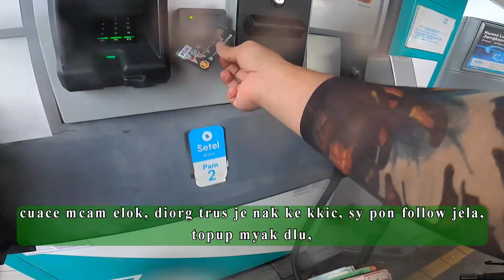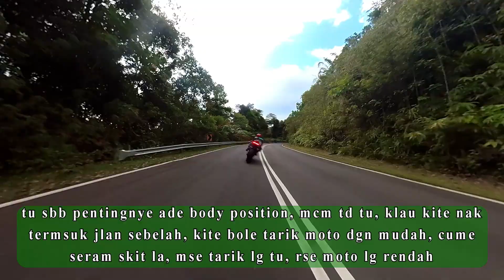Rider down Stage 3 meleper di KKIC, ride spender basah kering, S1000RR, CBR1000RR, ZX10R, Panigale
Ride kalini plan last minute, lepak Teh Madu Bard, borak2, terus on ride KKIC. Otw nak ride, tgok jugak cuace, klau hujan di KKIC kami kensel plan, lepak tempat lain,.. jom layan